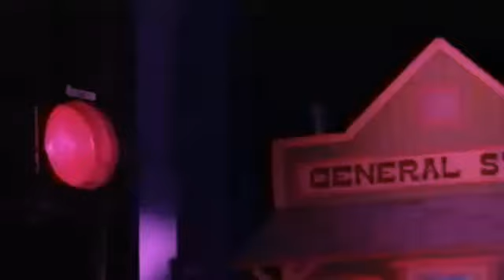Barney: Wild West Medley (All In Purple)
Just imagine what it's like if this song is all in purple! (Taken from: Barney's Talent Show)